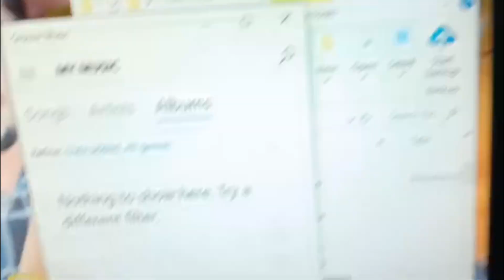sad song!!नैहर जाई त पहुनवा रोवे!!singer Dhanajay Kumar yadav!! sad song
sad song!!नैहर जाई पहुनवा रोवे!!singer Dhanajay Kumar yadav!! sad song

✓Thish Audio Video Credit on the -Hasina Music club

✓Album:!!नैहर जाई पहुनवा रोवे!! music club चैनल में आपका हार्दिक स्वागत है

✓Album:नैहर जाई पहुनवा रोवे!!
✓Song:- नैहर जाई पहुनवा रोवे!!
✓Singer:-Singer Dhananjay Kumar
✓Layrics: Mayank Dhananjay KumarRaj/Dhananjay Kumar Yadav
✓Music Director:-Hasina Music Team
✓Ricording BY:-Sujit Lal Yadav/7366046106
✓Mix BY:-Sujit Lal Yadav
✓Fit:-Sujit Lal Yadav
✓Help:-Pintu kumar/Pappu Bihari
✓Choriyographer:-
✓D•O•P:-
✓Directer:-Sujit Lal Yadav
✓Produser:-Sujit Lal Yadav
✓Maneging Director:-Sujit Lal Yadav
✓Compnay/Labal :-Hasina Music club

✓Digital Head:-Sujit Lal (Yadav)
✓Digital Patner:-Dhmaka Music
✓Digital maneger :-S•S•Y
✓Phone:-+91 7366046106